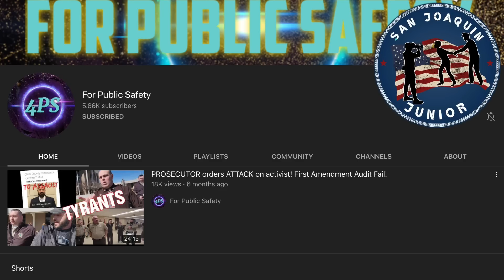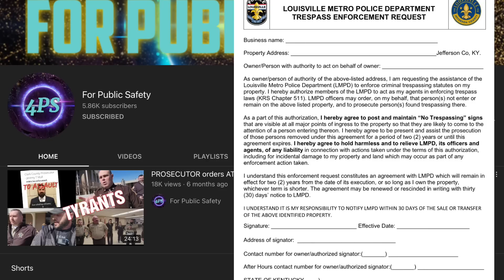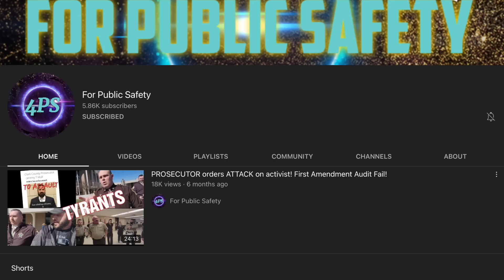The Most BOSS Dismissal You’ll See TODAY!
On this channel we discuss your constitutional rights, and also go over videos of copwatches and first amendment audits. Today’s video is from the channel for public safety, and this has to be one of the most boss moves I’ve seen from an auditor. This video takes place in Louisville Kentucky and it involves the Louisville Police department. More specifically it involves officers Ludwell and Pond. So, For Public Safety was at a gas station and was going about his night. As he’s getting gas he notices these two officers chilling in the parking lot of a building up for lease. At that point, For Public Safety wanted to see what the hubbub was about and drove up next to these officers to ask them if they have permission to be on the private property. Thats when things get interesting to say the least, but instead of telling you about it. I’ll play the video for you all and break a few things down.